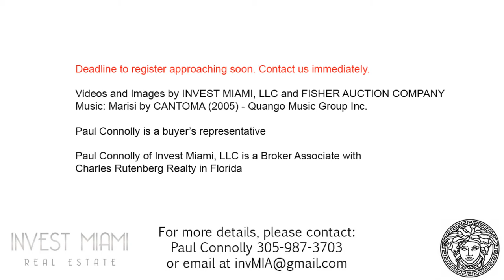VERSACE MANSION AUCTION SEPTEMBER 17, 2013